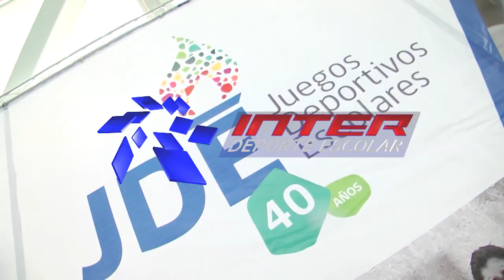Los mejores de los Juegos Deportivos Escolares Cap 32